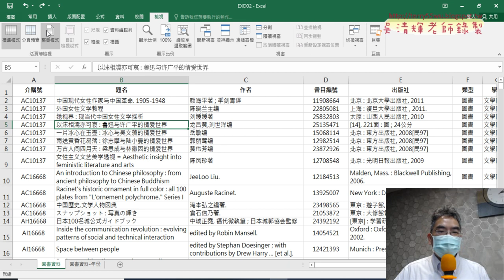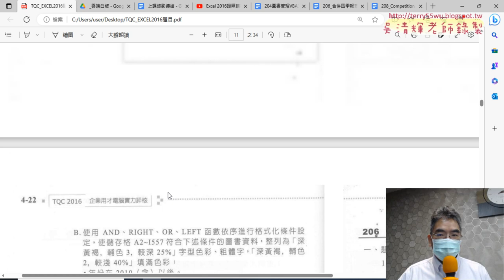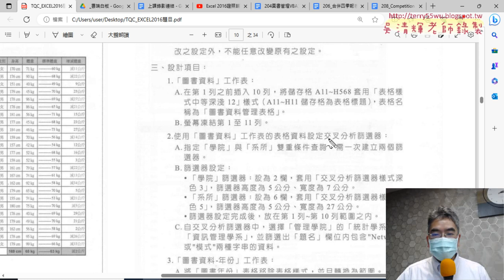02 格式化表格與插入交叉分析篩選器